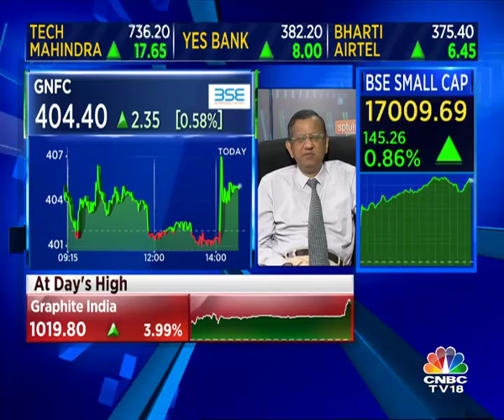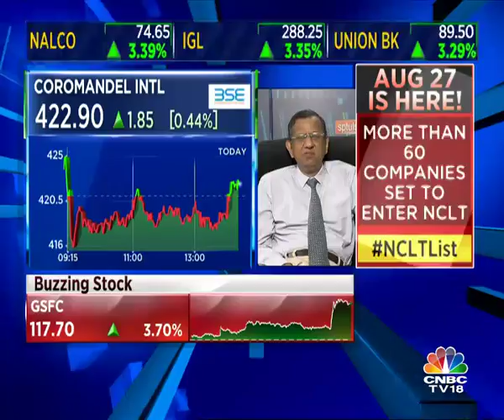SP Tulsian on NFL, GNFC, GSFC, RCF, Chambal Fert | CNBC TV18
Watch CNBC TV18's fundamental expert SP Tulsian as he shares his views on the future of FL, GNFC, GSFC, RCF, Chambal Fert.